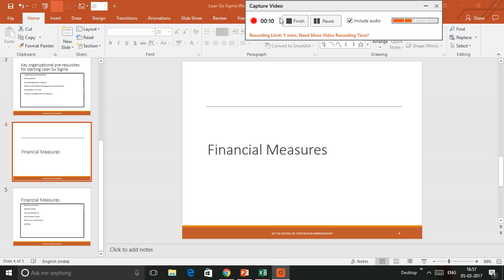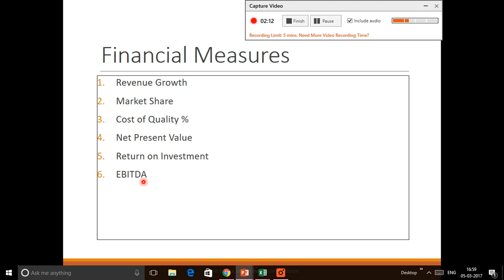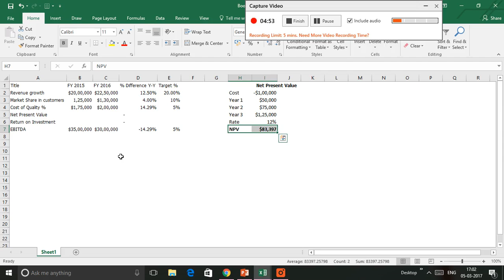Financial Measures Lean Six Sigma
This video explains the various financial measures used in Lean Six Sigma and most other projects. Measures discussed are Market Share, EBITDA, NPV, COQ% etc.